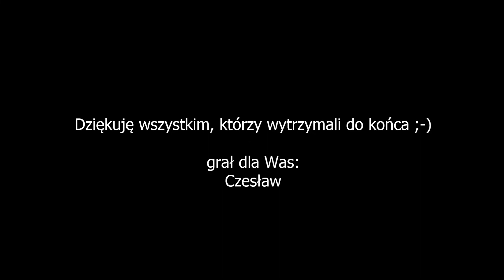Czesław gra: Fantasy boy, New Baccara.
Seria "live recording".
Do utworzenia tego nagrania posłużyłem się następującym sprzętem:
Instrumenty:
- keyboard: YAMAHA PSR-910,
- klawiatura sterująca MIDI: M-AUDIO OXYGEN PRO 49.
Moduły brzmieniowe:
- WALDORF STREICHFETT String Synthesizer,
- KORG WAVESTATION SR,
- ROLAND JV-1010,
- Nord Rack 2.
Cyfrowa konsola mikserska:
- ZOOM LIVETRAK L-12.
Rejestrator audio-video:
- ZOOM Q2n-4K.
Słuchawki:
- Superlux HD681.